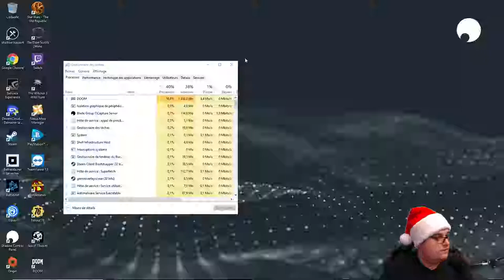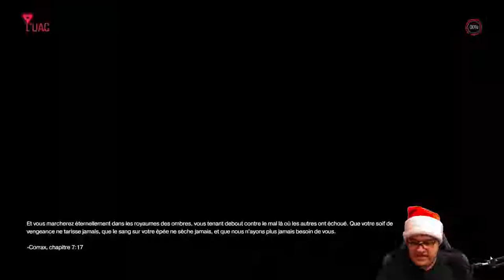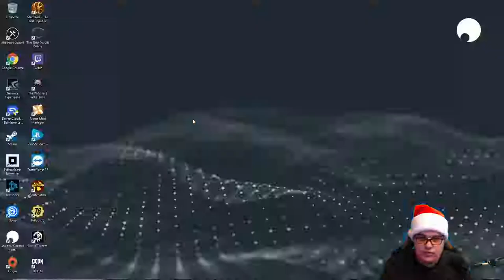RÉVEIL AGITE (Doom - 01 )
On est parti pour un nouveau Let's play avec Doom (2016) !

Doom (2016) est un remake des vieux jeux Doom ! Dans celui-ci on subit une invasion des Enfers sur Mars alors qu'on nous réveille pour tous les tuer ! C'est parti pour le nettoyage !